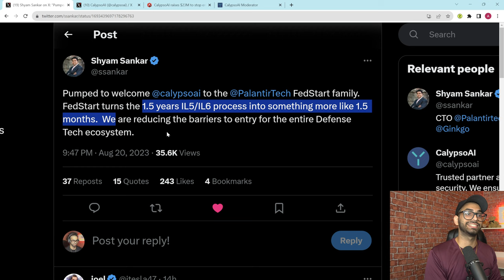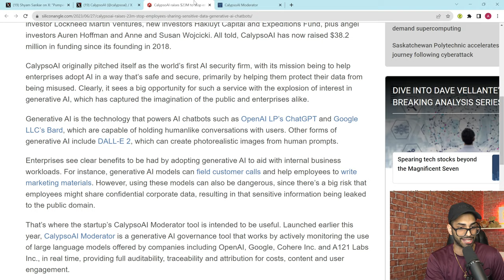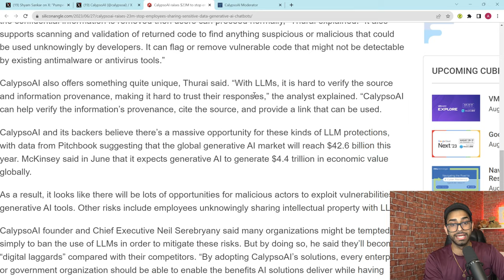Did Palantir Just Partner With A Competitor?